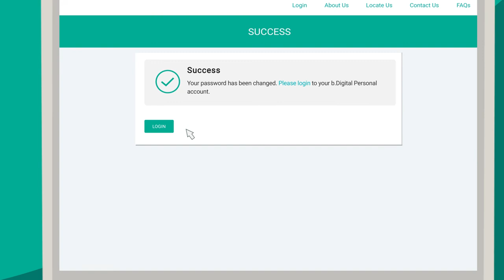Resetting your password on b.Digital Personal web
Learn how to reset your password